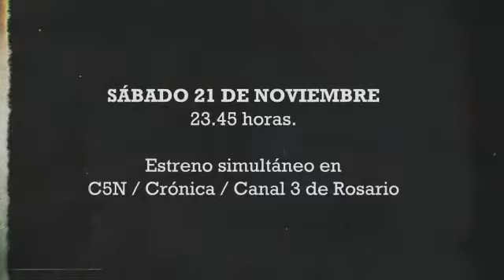Vicentin, la gran estafa